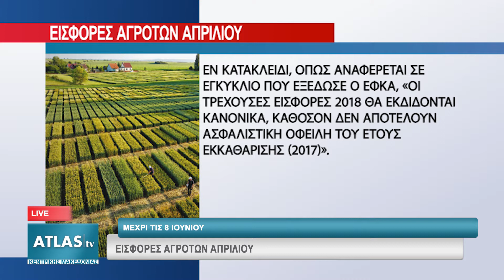ΜΕΧΡΙ ΤΙΣ 8 ΙΟΥΝΙΟΥ ΕΙΣΦΟΡΕΣ ΑΓΡΟΤΩΝ ΑΠΡΙΛΙΟΥ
Παρατείνεται η προθεσμία καταβολής εισφορών για τους αγρότες, έως την Παρασκευή 8 Ιουνίου όπως ανακοινώθηκε από τον ΕΦΚΑ.